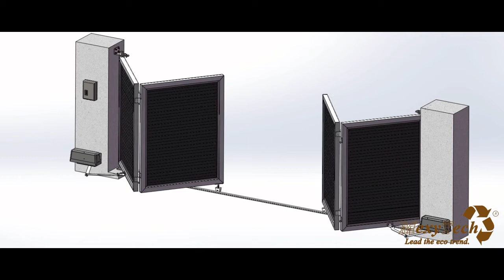New electric fence gate design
Because of the restriction of the site construction conditions, the former design is not suitable for some application. Therefore, MexyTech developed some new fence gate for small places or irregular places. Please find some 3D photos below and the demo product will be ready soon. If you need more info, please contact MexyTech.
MexyTech Co., Ltd have been in wpc business for more than 10 years. MexyTech have 30 production lines and R&D testing lab and our products are popular to many countries.